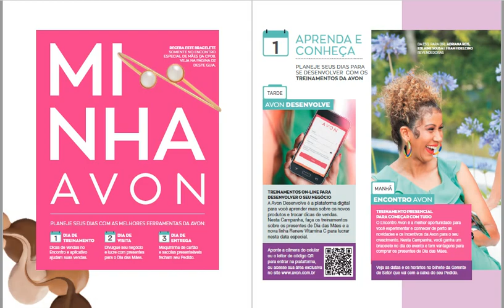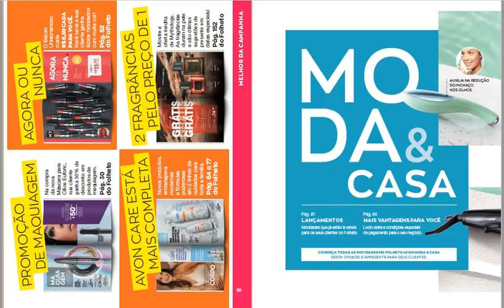#139 AVON | CP.08/2020 | DICAS / SUGESTÕES & OPORTUNIDADES DE LUCRO NO GUIA DE NEGÓCIOS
Fiz este video como sugestão de uma Seguidora, @Tereza de Cássia Costa  aqui no canal sobre Dicas, sugestões & Oportunidades de Lucro no Guia de Negócios CP.08/2020.
Obrigada por sua sugestão e farei mais outros videos deste tipo.